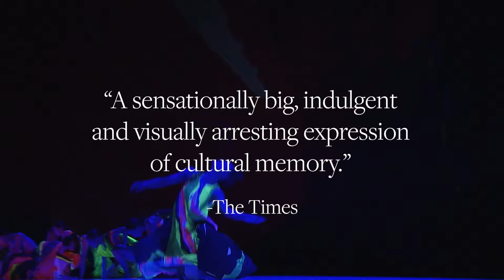Cloud Gate Dance Theatre of Taiwan: 13 Tongues | Oct. 20-22, 2022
Cloud Gate Dance Theatre of Taiwan, founded in 1973 by choreographer Lin Hwai-min as the first contemporary dance company in any Chinese-speaking community, blends its roots in Asian mythology, folklore, and aesthetics with a modern sensibility. Praised for reaching “back to ancient wisdom and ahead to future fruitfulness, with a cool, unforced yet insistent power” (The Washington Post), the company has made a significant impact on the international dance community.

In 2020, Lin Hwai-min handed the reins to Cheng Tsung-lung as Artistic Director, and the company returns now to the Kennedy Center to embrace a new era while celebrating its history. For 13 Tongues, the new artistic director recalls his mother’s stories about “Thirteen Tongues,” a legendary street artist in the 1960s. Cheng transforms his childhood memory of the sights, sounds, and vitality of Bangka—Taipei’s oldest district—into an exquisite fantasy world.